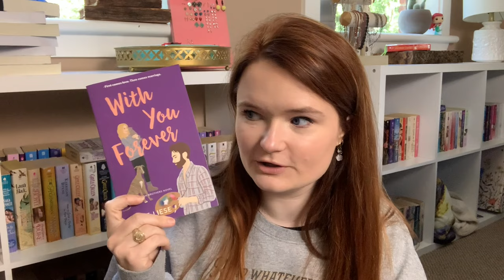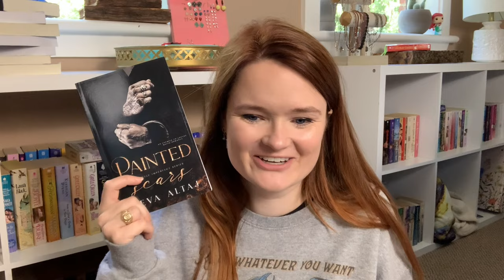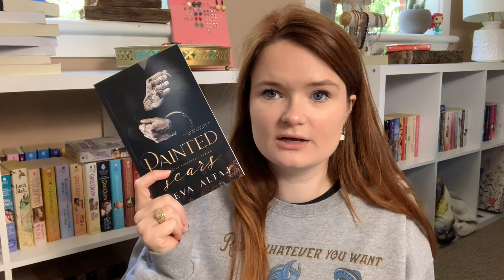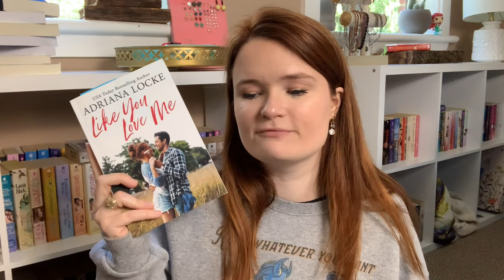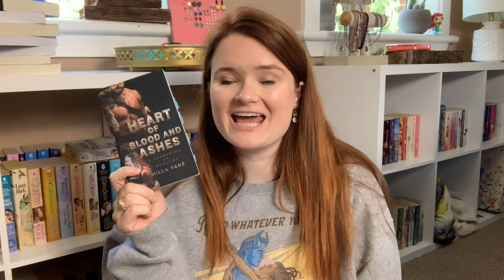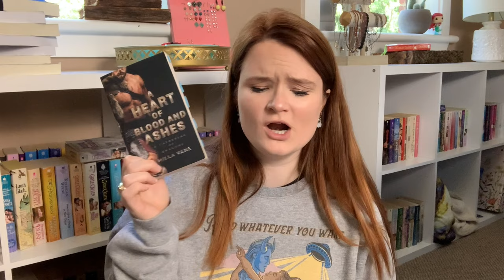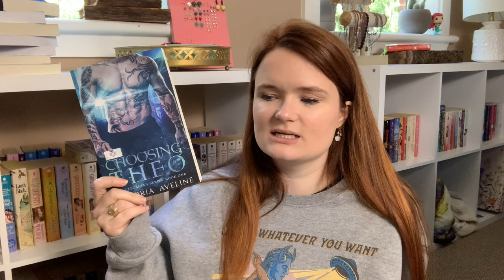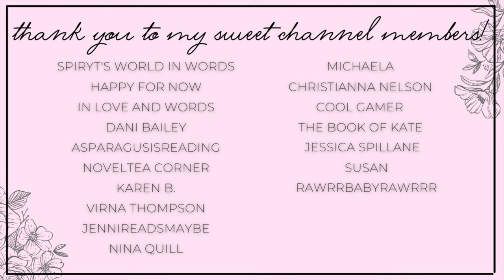Romance Recommendations | Marriage of Convenience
Hi yall!!❤️Here we have some romance recommendations with the marriage of convenience trope!
What are your favorite books with this trope??

✨BOOKS MENTIONED✨
With You Forever
Painted Scars
The Marriage Effect
Like You Love Me
Western Waves
A Heart of Blood and Ashes
Choosing Theo
I Married a Lizardman
Devil in Winter
Heartless Duke

✨VIDEOS MENTIONED✨

✨BOOKTUBERS MENTIONED✨

xoxo Ava💕